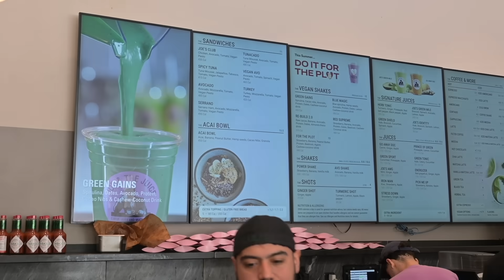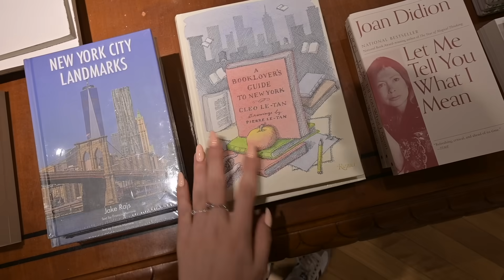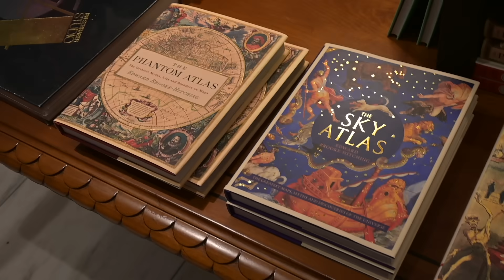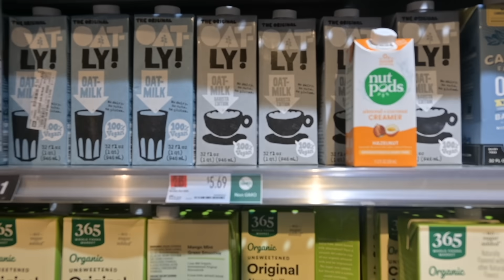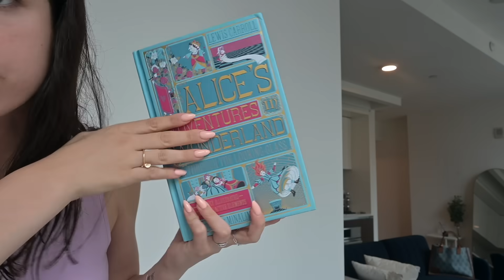CE QUE JE DÉPENSE EN 24H À NEW YORK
Heyy aujourd'hui on suit mes dépenses à New York !!!

✰ SUIVEZ MOI ✰
tiktok  ‣@stellecautres

▹ MONTAGE & EQUIPEMENT
‣ Montage : @clemenceherkt
‣ Miniature : @stelle